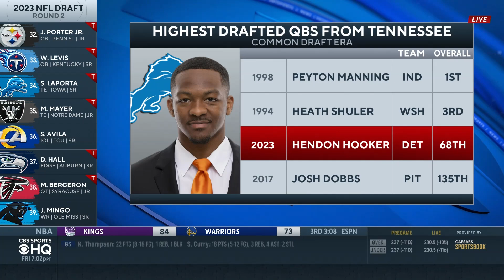Lions SELECT Tennessee QB Hendon Hooker in the THIRD ROUND of the 2023 NFL Draft | CBS Sports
Here's a full grade and breakdown of the Lions No. 68 pick: Hendon Hooker  out of Tennessee.